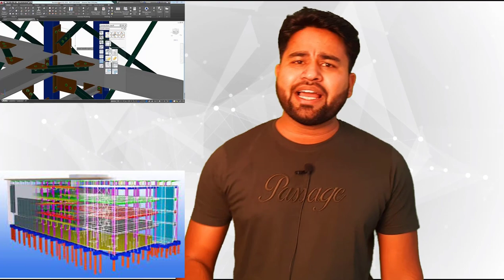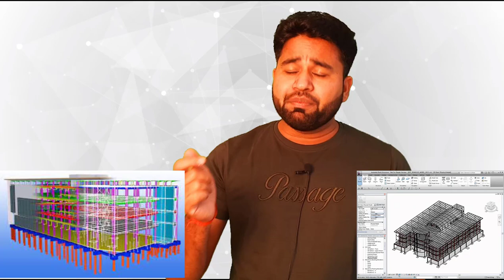How to Enter in detailer Job ||what are the skills needed for it || By- Akash Pandey